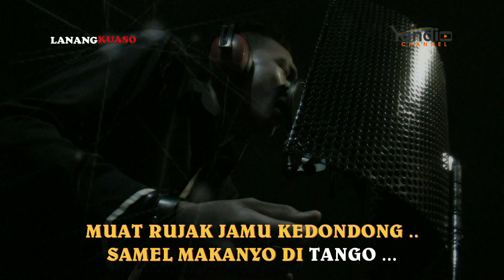KARAOKE NON VOCAL ~ Pencuk ~ ALBUM LAGU DAERAH PENESAK VOL.2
Versi Karaoke Non Vocal ALBUM LAGU DAERAH PENESAK VOL.2 OGAN ILIR SUMATERA SELATAN
Vocal: Anhar HD
Cipt: M. Kamil AS

Untuk Versi yang ada Musik dan Vocal Serta Liriknya Silahkan klik link di bawah ini: